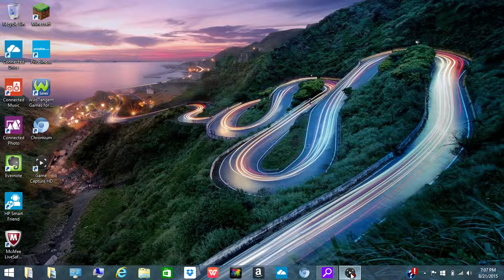minecraft skyblock | #1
Description here.